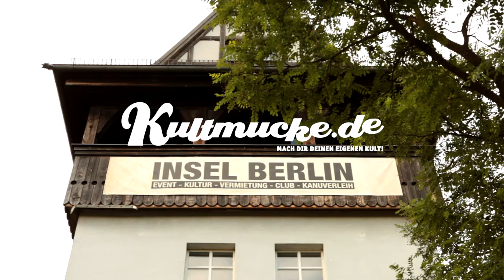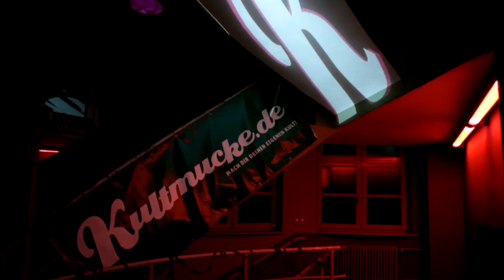Kultmucke Party Part II 10.06.2011 Insel Berlin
Wir feiern alle 2 Monate auf der Insel Berlin unsere Kultmucke Party. Die 2. Party könnt ihr hier in Auszügen bewundern. Viel Spaß damit.